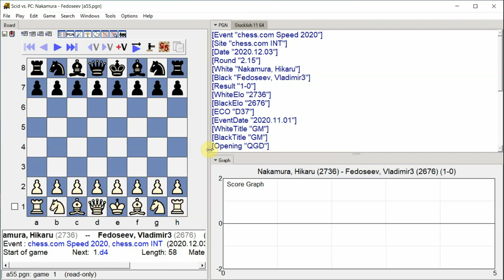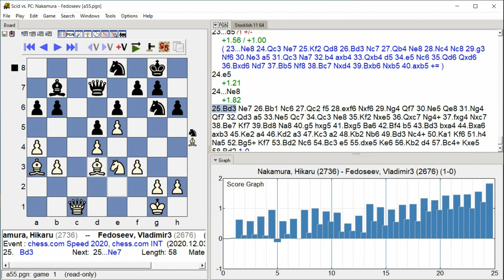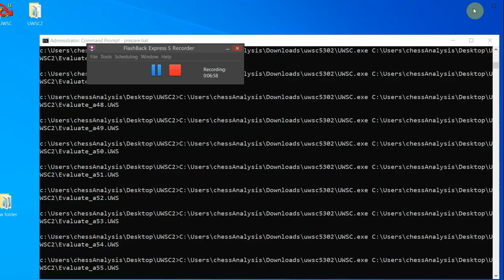Nakamura, Hikaru Fedoseev, Vladimir3, chess com Speed 2020, Round 2 15